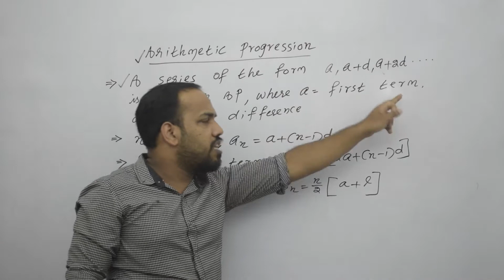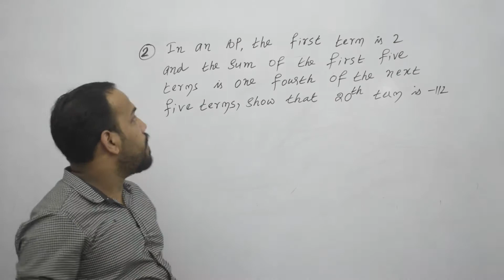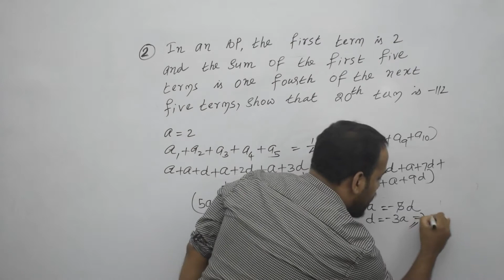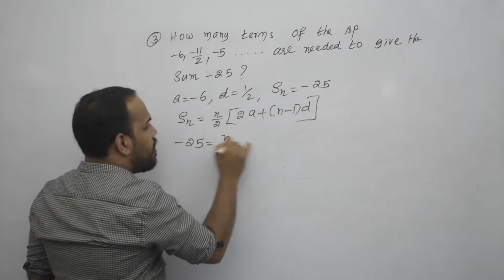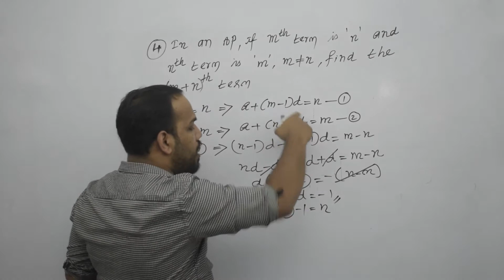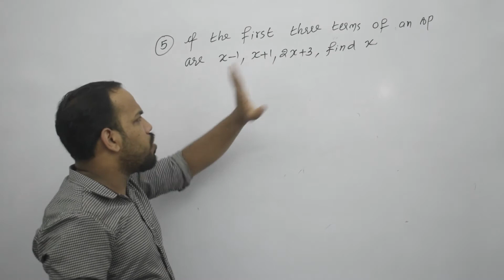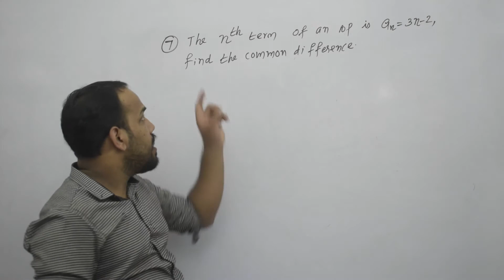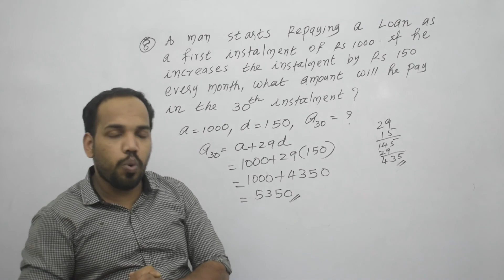SEAQUENCE AND SERIES PART 2